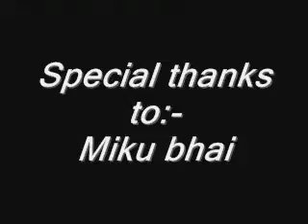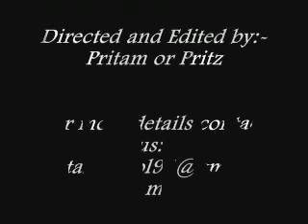bandit maniaa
That was awesome stunt by our group or BANDITZZZ Group